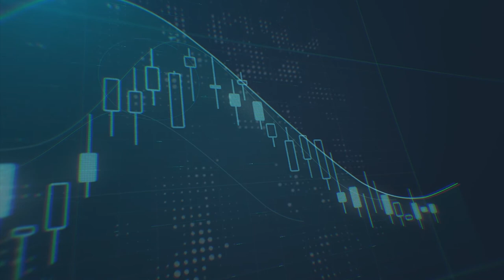الأسواق تترقب اجتماع الفدرالي أين سيتجه الدولار الأمريكي ؟